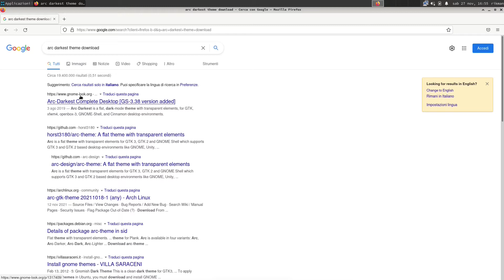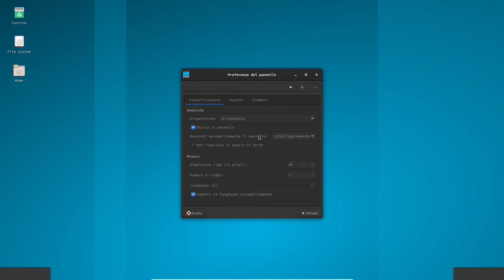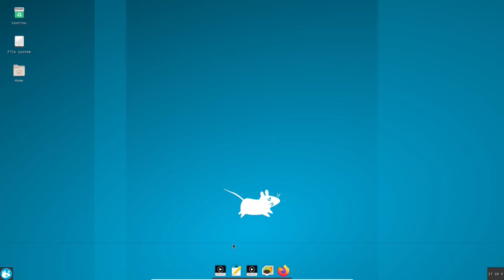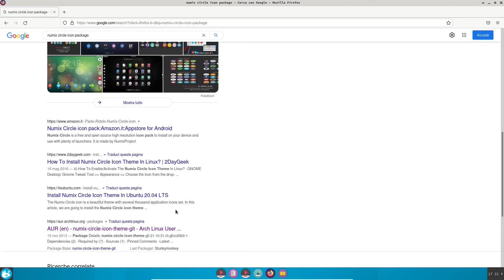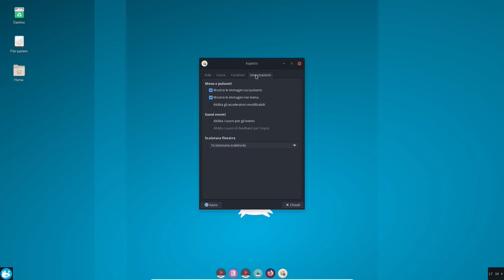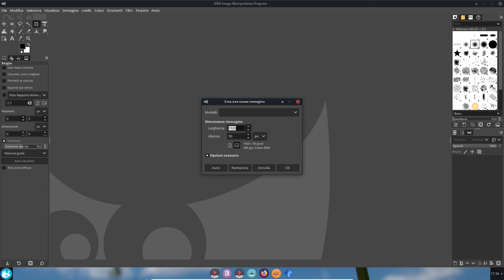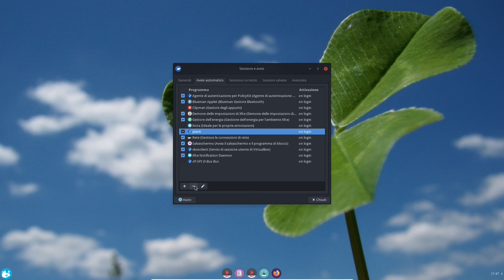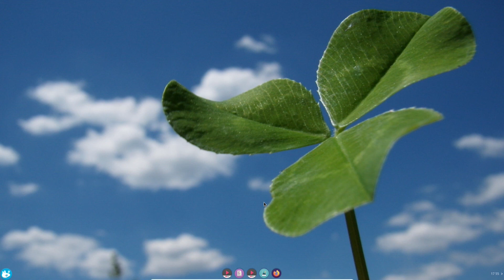Come Rendere XFCE più Moderno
Ciao ragazzi! Come vi avevo promesso, dopo aver visto la mia personalizzazione di XFCE per intero, personalizzazione che è piaciuta a molti, oggi vediamo come "copiarla" sul vostro sistema. Come ricordo sempre, questa personalizzazione può essere eseguita su qualsiasi distribuzione Linux o sistema BSD, l'importante è che il desktop environment sia XFCE. Come ben saprà chi usa questo desktop environment, da appena installato non è molto piacevole alla vista (poi dipende dai gusti, ma in linea di massima non piace, anche se da un anno a questa parte, da quando è stata rilasciata la nuova versione, è stato svecchiato molto). Quindi, considerando anche che è uno dei desktop environment più personalizzabile, vediamo come farlo, cercando di imitare quella che è la mia personalizzazione (mi viene chiesto spesso come farlo, quindi ho deciso di realizzare un video apposito), ma nulla toglie che voi possiate solo prendere spunto per poi realizzarne una vostra. Alla fine sarà quasi irriconoscibile, pur mantenendo la sua leggerezza e reattività

- Shotcut (Linux)
- Audacity (Windows e Linux)
- OBS (Windows)
- SimpleScreenRecorder (Linux)